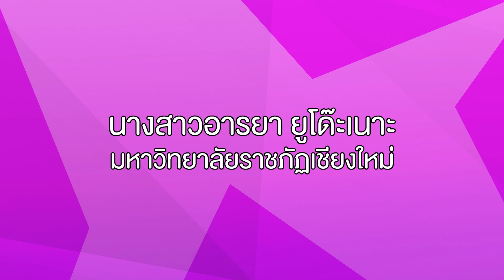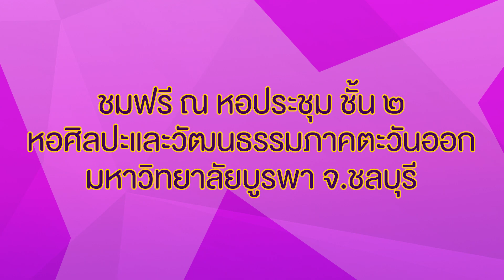ผู้ผ่านเข้าสู่รอบชิงชนะเลิศ | การประกวดขับร้องเพลงไทยลูกทุ่ง ระดับอุดมศึกษาแห่งประเทศไทย ครั้งที่ 22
การประกวด ขับร้องเพลงไทยลูกทุ่ง ระดับอุดมศึกษาแห่งประเทศไทย
ชิงถ้วยพระราชทานสมเด็จพระกนิษฐาธิราชเจ้า กรมสมเด็จพระเทพรัตนราชสุดาฯ สยามบรมราชกุมารี ครั้งที่ 22
ติดตามข่าวสารการประกวด
👉👉 ผู้ผ่านการคัดเลือกเข้าสู่รอบชิงชนะเลิศ 👈👈

🙋‍♂️ ฝ่ายชาย 🙋‍♂️
นายสันติวัฒน์ ทองอ่อน - มหาวิทยาลัยราชภัฏนครศรีธรรมราช
นายจักริน จันทร์เป็ง - มหาวิทยาลัยราชภัฏเชียงใหม่
นายธัชนนท์ ศักพันธ์ - มหาวิทยาลัยศรีนครินทรวิโรฒ
นายปุญญพัฒน์ พิพัฒน์ผล - มหาวิทยาลัยบูรพา
นายพงษ์พิพัฒน์ จันจวง - มหาวิทยาศรีปทุม

🙋‍♀️ ฝ่ายหญิง 🙋‍♀️
นางสาวอารยา ยูโด๊ะเนาะ - มหาวิทยาลัยราชภัฏเชียงใหม่
นางสาวพิมลพร ทวีโคตร - มหาวิทยาลัยรามคำแหง
นางสาวศศิพิมพ์ ขาวนิ่ม - มหาวิทยาลัยทักษิณ วิทยาเขต สงขลา
นางสาวพิทยารัตน์ เสนสอน - มหาวิทยาลัยอัสสัมชัญ
นางสาวเบญจวรรณ คำทาน - มหาวิทยาลัยบูรพา
คณะดนตรีและการแสดง มหาวิทยาลัยบูรพา
Faculty of Music and Performing Arts